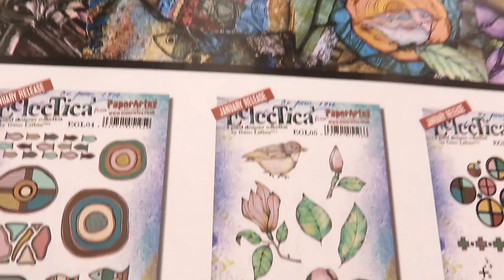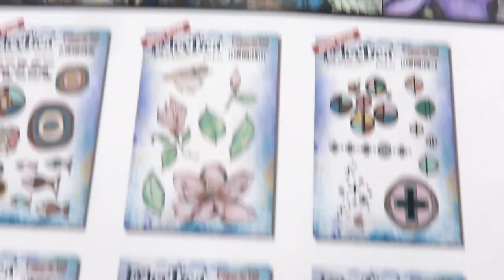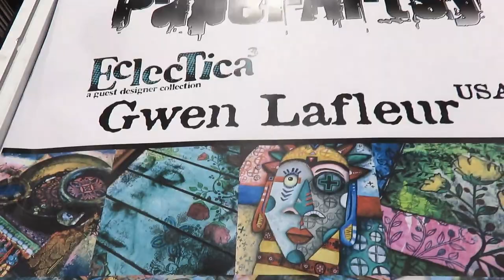Creativation 2020 - Interview with Gwen Lafleur - by Scrapcosy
Know a bit more about Gwen Lafleur, the newest designer from PaperArtsy. She has a unique boho style, so different and so striking! She is a great artist and even a greater person.
If you want to know a bit more about her or learn from her, apart from this interview, you can check her online site, she offers online courses as well as face to face courses:

She also teaches at a concrete and mortar shop in Virginia called "Artistic Artifacts", check it out:

She will be teaching a make and take at PaperArtsy booth this Creativation 2020. Make sure to visit if you are around!